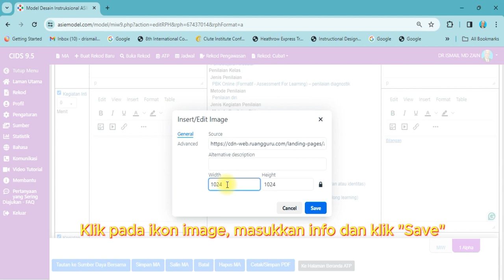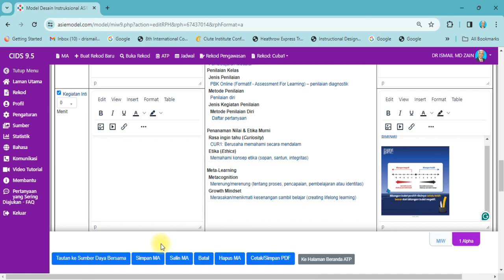CIDS-Indonesia: Sisip image